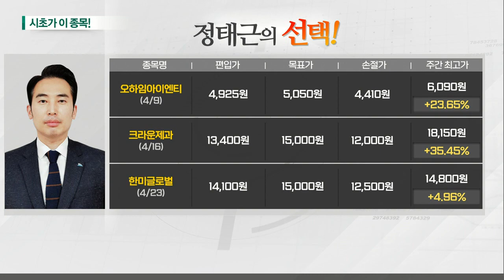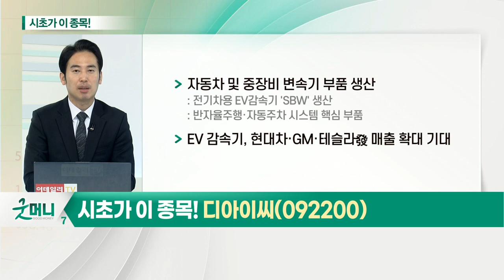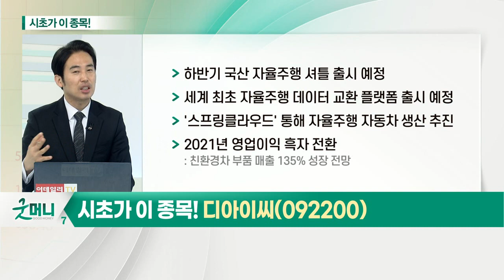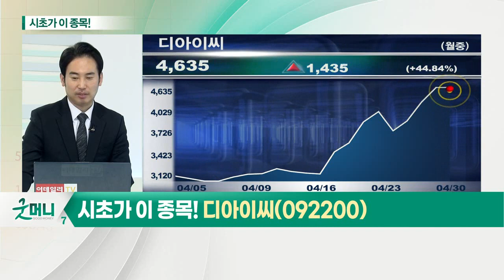디아이씨(092200)... 전기차_시초가에 이 종목 (20210430)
전기차... 바이든 친환경 정책 강화 수혜주
- 1월 26일 '바이 아메리칸' 행정명령 서명
- 美 관용차 등 300만대 모두 전기차 교체 공언
- 2020년 미국 내 판매 된 전기차 30만대 불과
- 2040년까지 전기차 판매 비중 60%까지 확대

디아이씨(092200)... 실적 턴어라운드 기대주
- 자동차 및 중장비 변속기 부품 생산
- 현대차·GM·테슬라發 매출 확대 기대
- 지분투자 기업 '스프링클라우드' IPO 추진
- 친환경차 부품 매출 성장 전망